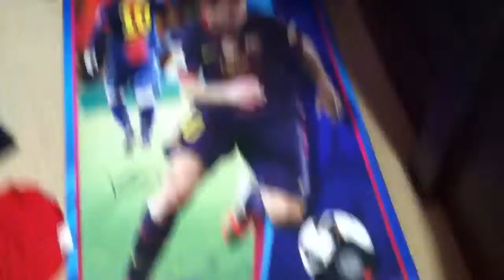Are new hover boards!